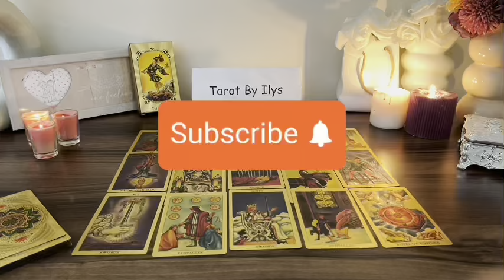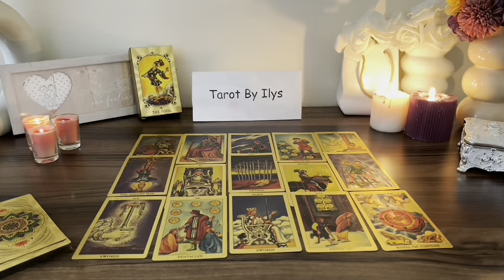TAURUS YOU ARE GOING TO BATH WITH MONEY 🛁💰 TREMENDOUS BLOW OF LUCK 🍀😱💥 taurus JULY 2024 TAROT